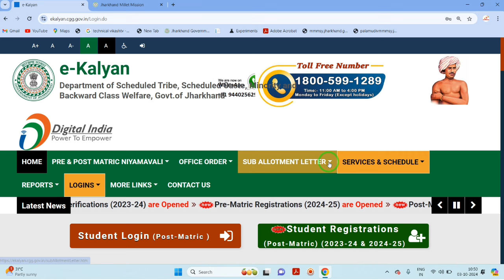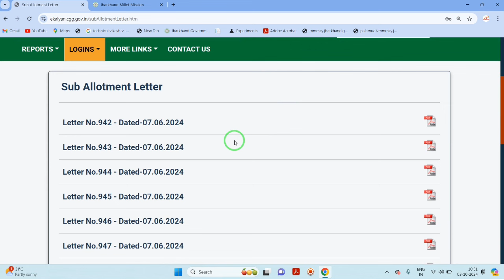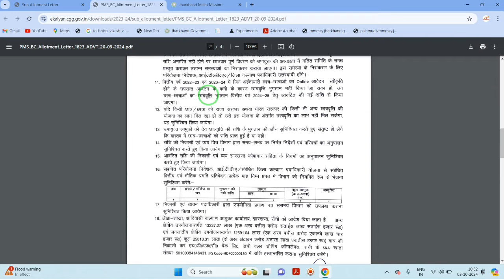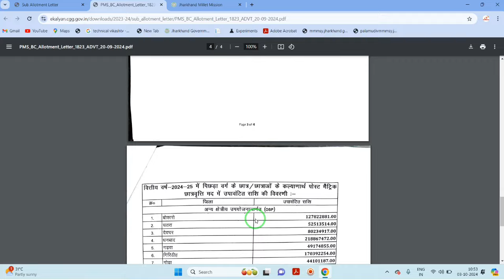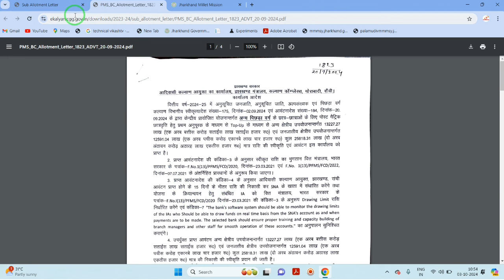eKalyan Scholarship Final Approved by AA Officer New Update । eKalyan Scholarship Payment New 2024